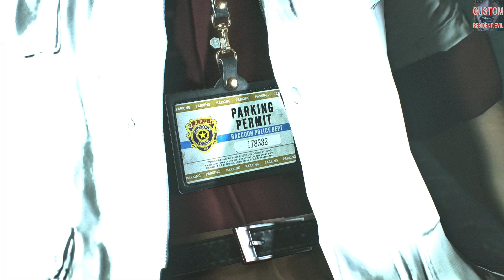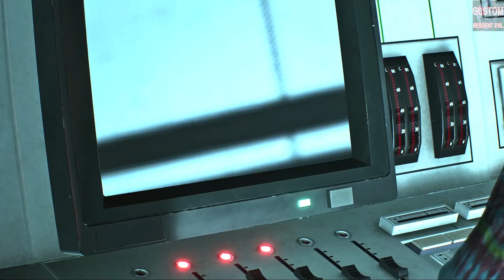Resident Evil 2 Remake Natalion and Ada in White school outfit!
modify the biohazard
I post fun videos
who found it interesting